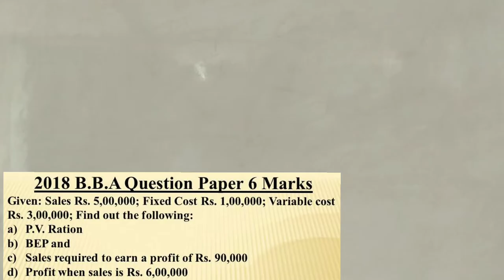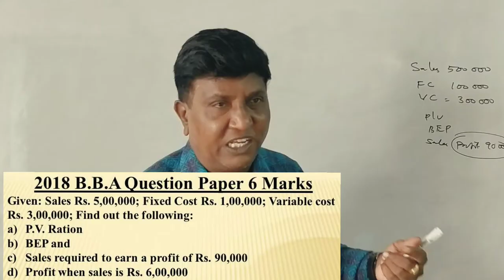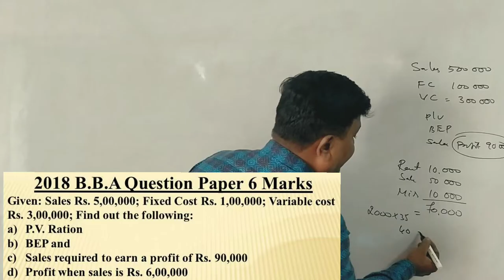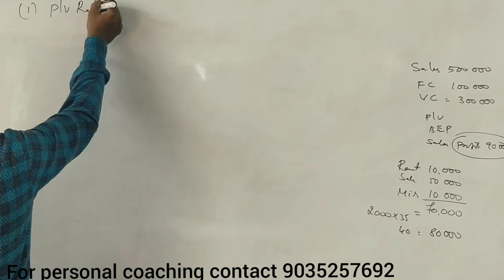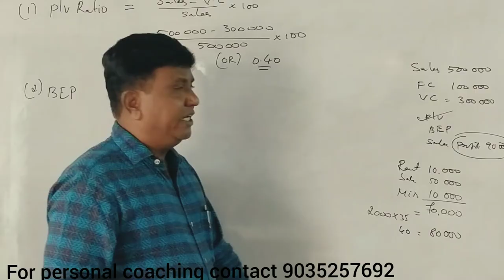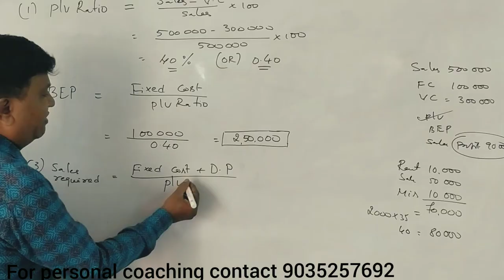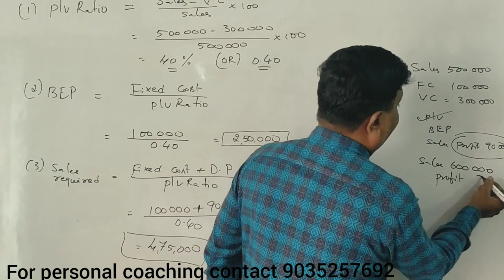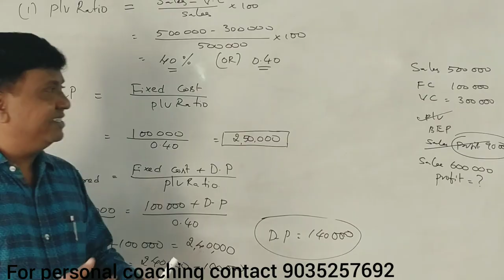Marginal Costing in Kannada PART 2 (2018 B.B.A Question Paper for 6 Marks) BY Srinath Sir